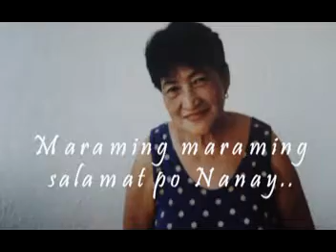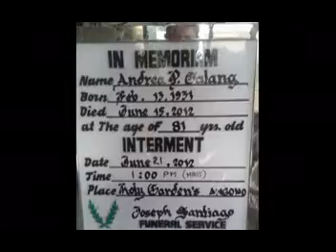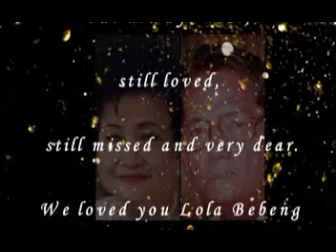IN LOVING MEMORIES OF LOLA BEBENG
Andrea P. Galang
Born Feb. 13, 1931
Died June 21, 2012
Holy Garden Angono Rizal